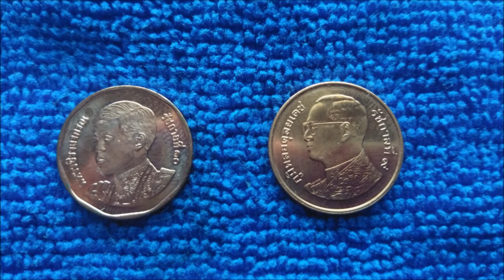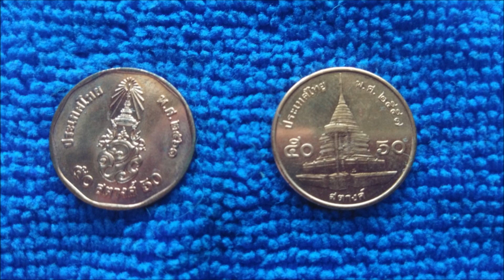Umlaufmünzen aus Thailand 50 Satang | Coins of Thailand 50 Satang | Der Regulator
English translation available
Neue Reihe auf dem Kanal:
Umlaufmünzen und Noten aus Thailand Folge 2